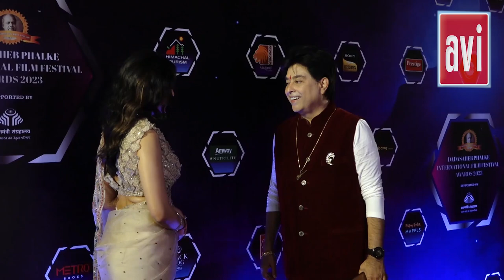Varun Dhawan, And More At The Dadasaheb Phalke International Film Festival Award 2023